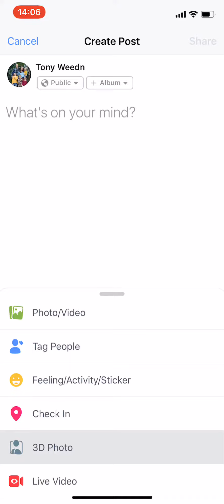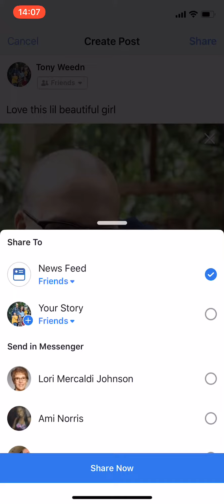How to create a 3D photo on Facebook